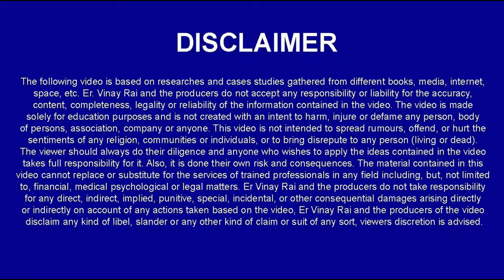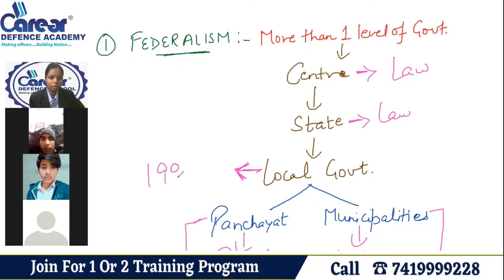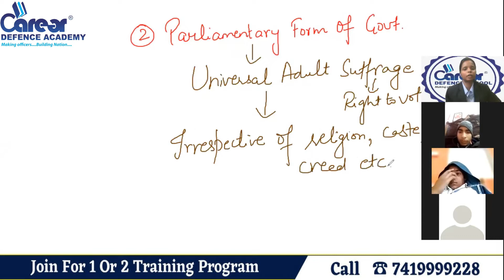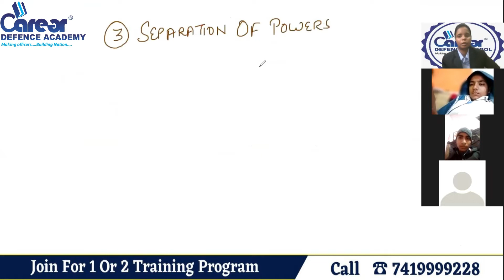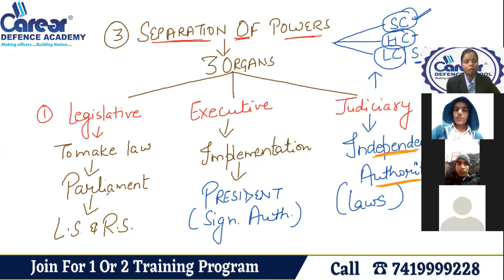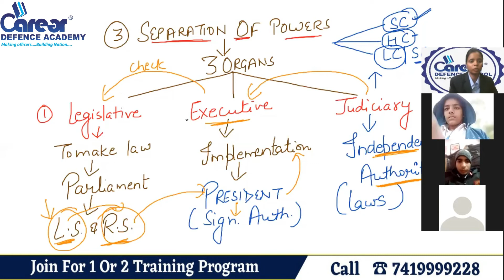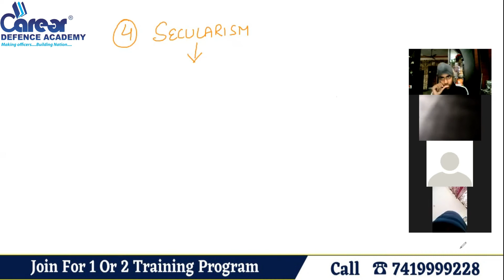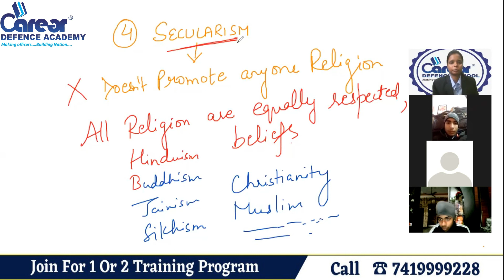Indian constitution:Salint featuresISainik rms chs jnvIClass 9th SSTICall us on 7419999228I